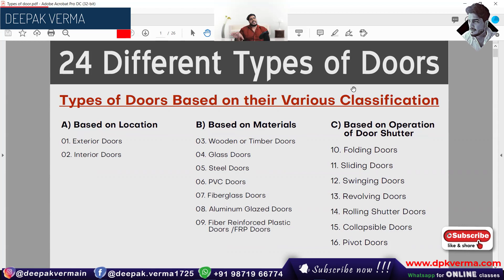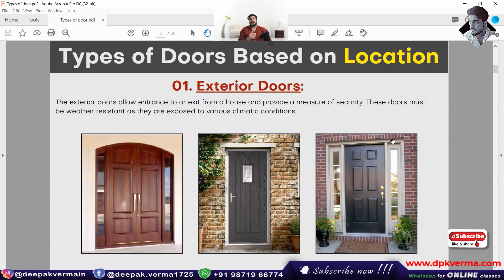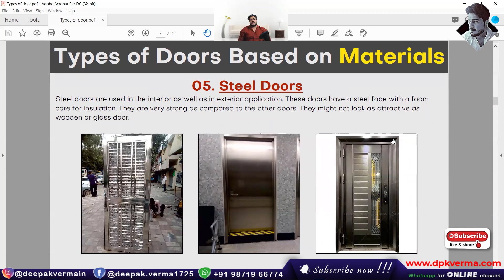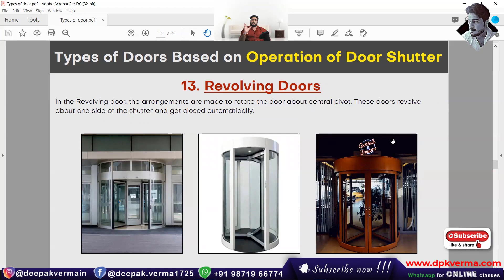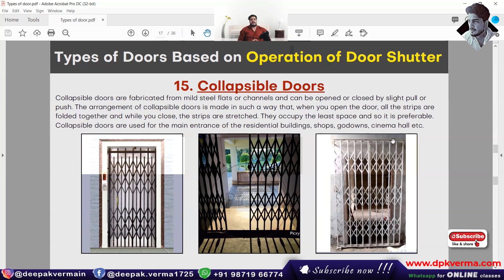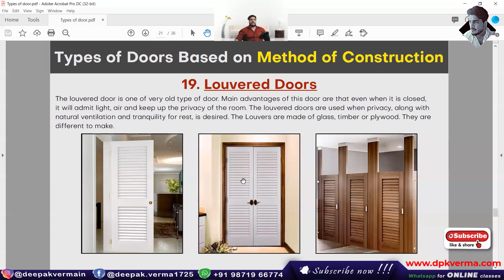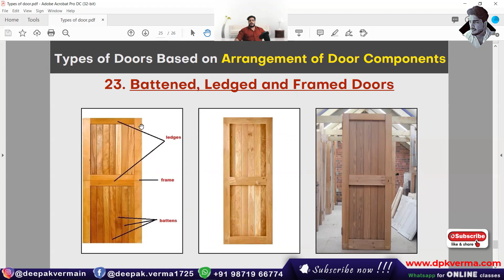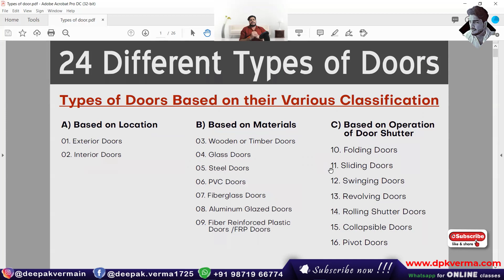Types of Door in Hindi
in this video, we discuss all about Types of Doors in Hindi: 00:00
(A) Based on Location
01. Exterior Doors 01:31
02. Interior Doors 01:46

(B) Based on Materials
03. Wooden or Timber Doors 01:58
04. Glass Doors 02:26
05. Steel Doors 02:40
06. PVC Doors 02:56
07. Fiberglass Doors 03:17
08. Aluminum Glazed Doors 03:29
09. Fiber Reinforced Plastic Doors /FRP Doors 03:44

10. Folding Doors 04:13
11. Sliding Doors 04:30
12. Swinging Doors 04:38
13. Revolving Doors 04:54
14. Rolling Shutter Doors 05:04
15. Collapsible Doors 05:13
16. Pivot Doors 05:33

(D) Based on Method of Construction
17. Panel Doors 06:05
18. Flush Doors 06:39
19. Louvered Doors 06:55
20. Wire Gauze Doors 07:35

(E) Based on Arrangement of Door Components
21. Battened and Ledged Doors 08:00
22. Battened, Ledged and Braced Doors 08:53
23. Battened, Ledged and Framed Doors 09:12
24. Battened, Ledged, Framed and Braced Doors 09:26